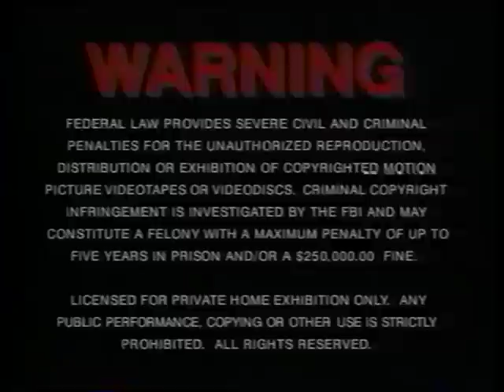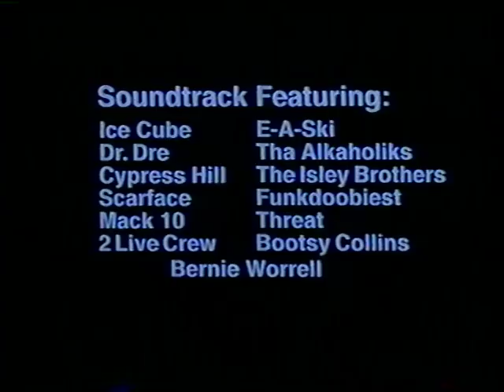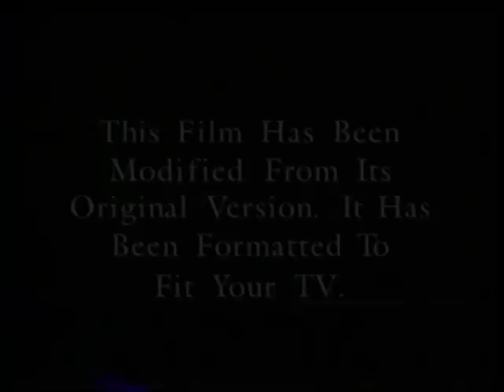Opening to Dumb and Dumber 1995 VHS [True HQ] (version #1)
Distributor: New Line Home Video [Turner Home Entertainment] | Original pressing | Tape print date: May 30, 1995 | Sale date: June 20, 1995
A lot of previews for Carrey and Daniels' first effort at complete idiocy, and it soars with uncontrollable laughter, enjoy!